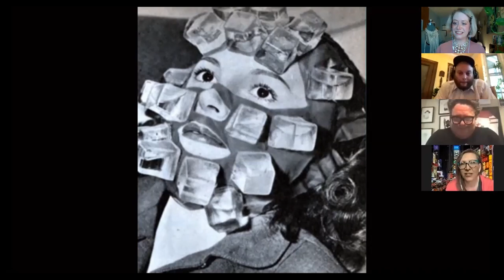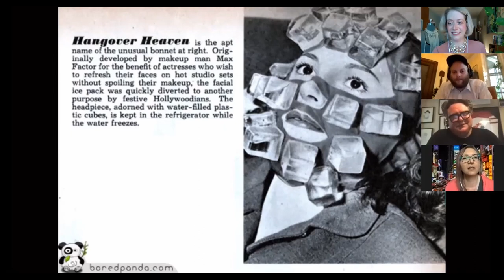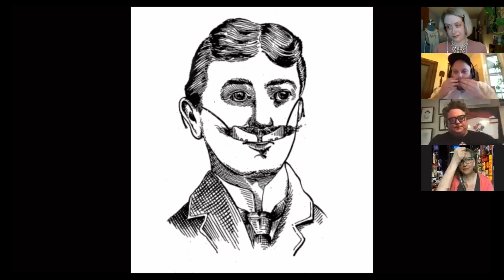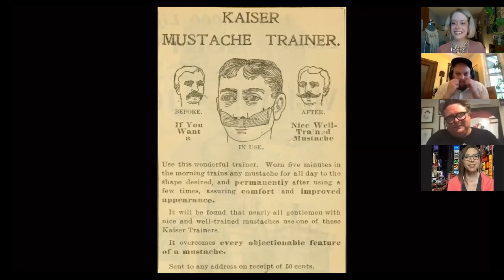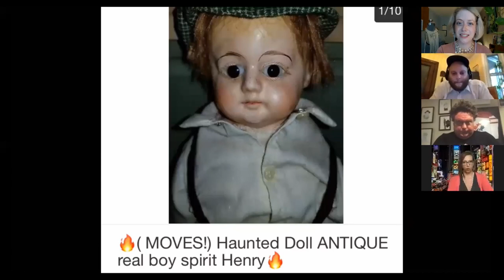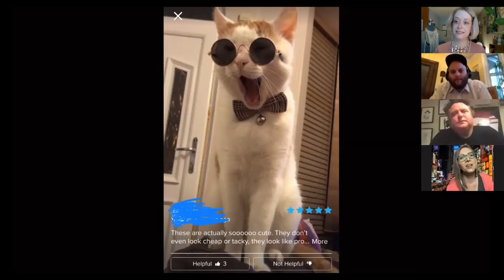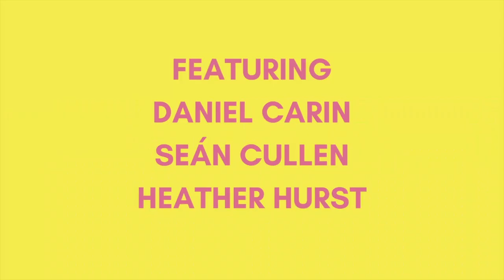Battle of Wits 10 Sean Cullen, Daniel Carin, Heather Hurst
Battle of Wits is a show unlike any other. Watch comedians play games, discuss terrible music, and debate weird taxidermy all from the safety of your home. Combine the energy of British panel shows ( think Nevermind the Buzzcocks, Mock of the week, etc.), with aspects of The Price is Right, and a whole lot of charm and you’ve got Battle of Wits!

Featuring Sean Cullen, Daniel Carin, and Heather Hurst; this episode will premiere on YouTube at 7:30pm EST on June 12 and can be enjoyed any time after that.

*This episode features some adult humour and may not be appropriate for all viewers